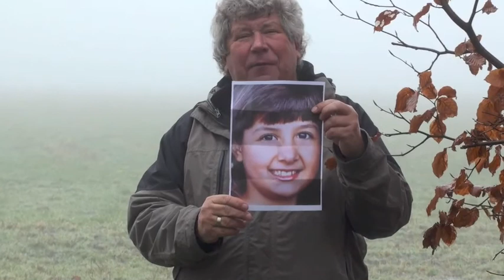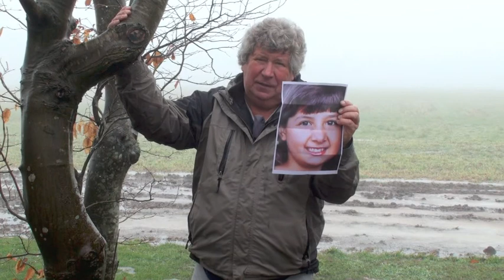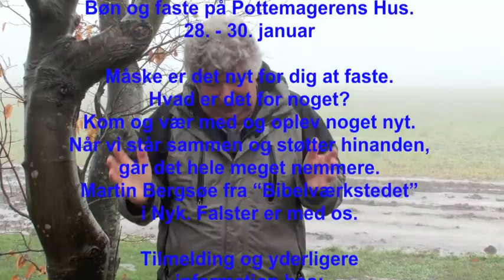Ugens Ord D.14.01.2011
Er du sikker på, at det, du regner som sikkert i dag,
også er sikkert i morgen?
Findes der overhovedet noget sikkert grundlag?